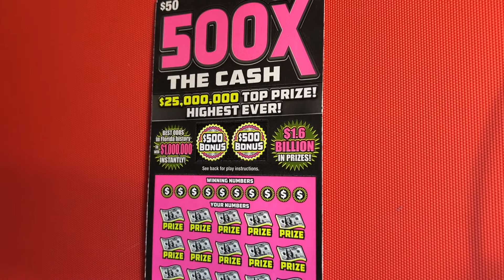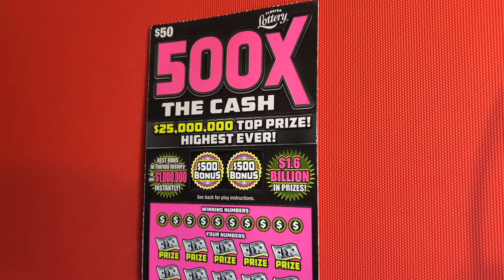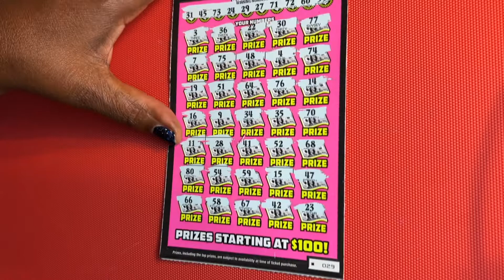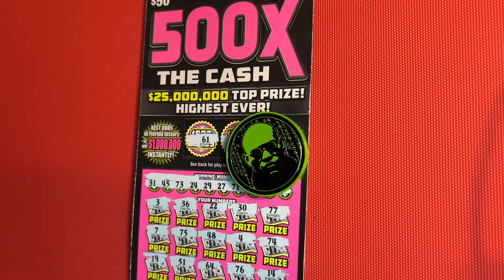500X THE CASH